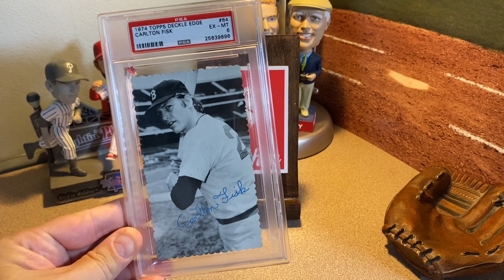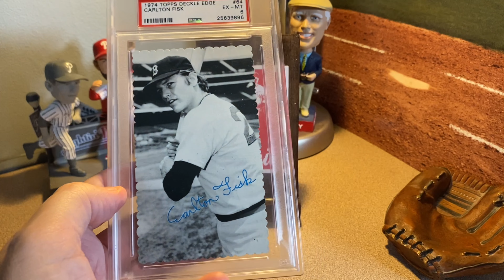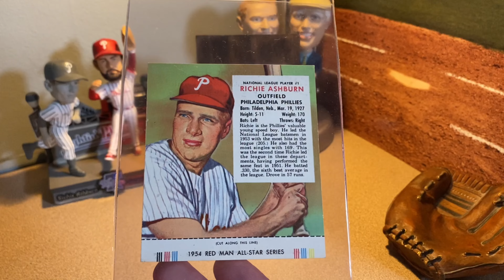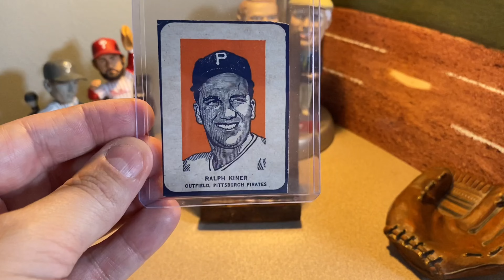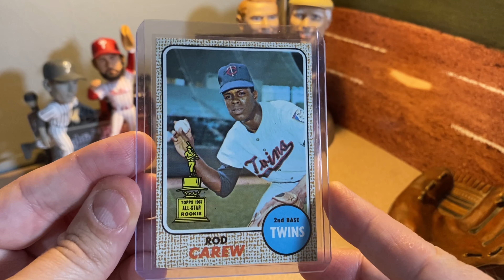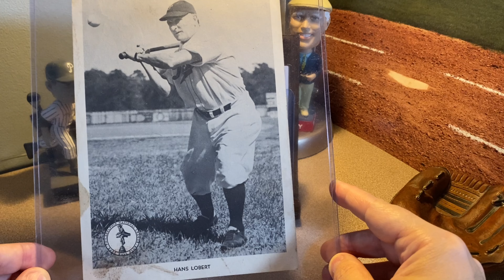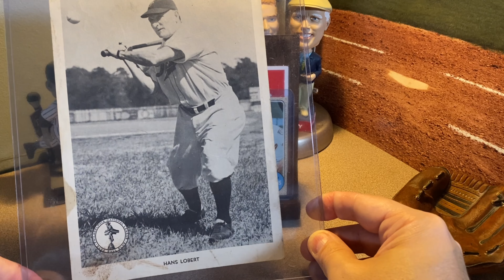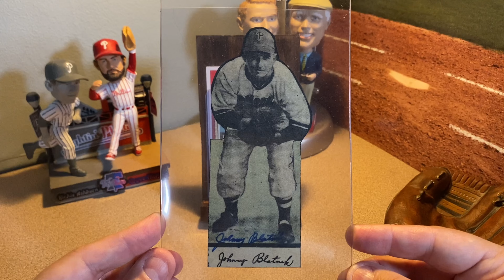Philly Show - September 2023 - 74 Topps Deckle, Wheaties, Berk Ross, Red Man and more pickups